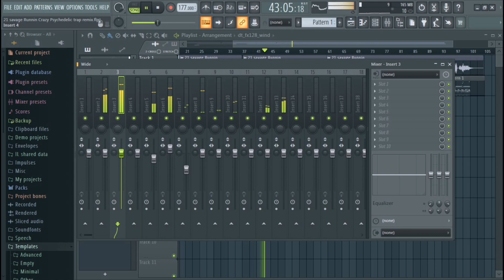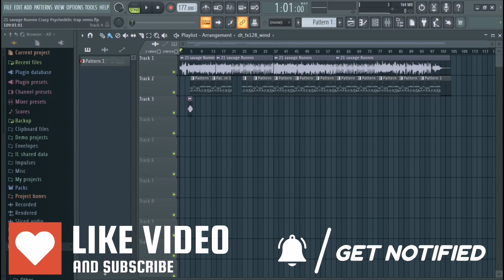[FREE] 21 Savage RUNNIN Psychedelic Trap Remix (Wow! It sounds bad!) (FL Studio | Reban Music)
Hi! Today I decided to make a Psychedelic Trap remix of the track 21 Savage Runnin. To do this, I took the 21 Savage acappella, powered it up and wrote drums and a Psychedelic Trap-style melody.
Right now, go to the comments and write what you would like to see in the next video. And we will definitely do it in fl studio!